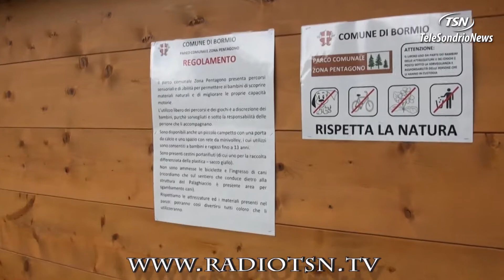Bormio. Ripristinata la nuova area giochi vandalizzata